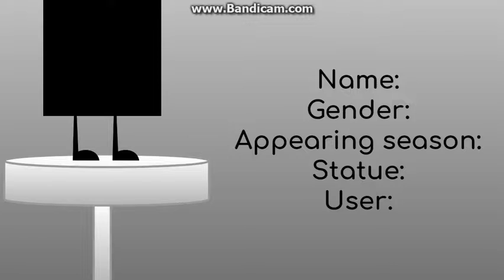YT Alterthlon Cast Reveal Part 3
if you're contestant well you have chance for get headstart points but if you answer was too late well no u :) if you answer withing 12 hours well you get headstart but if you're just my fans or viewers well sorry but need wait